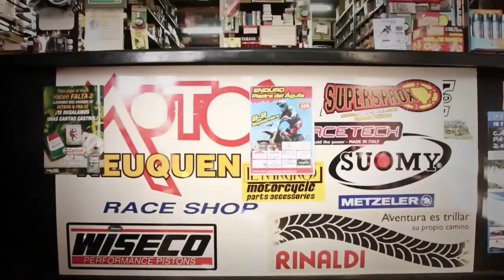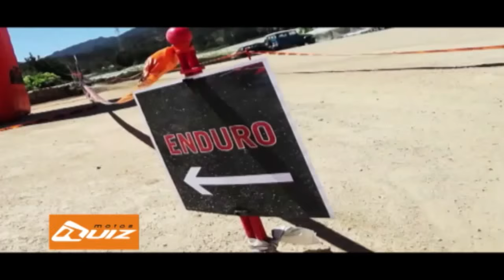PROGRAMA ENDUROCROSS APE PIEDRA DEL AGUILA CAT SENIOR MA MS J MI